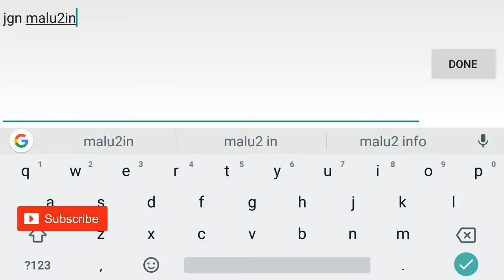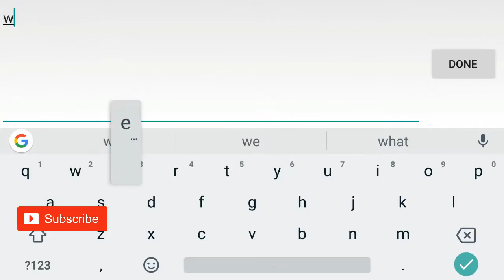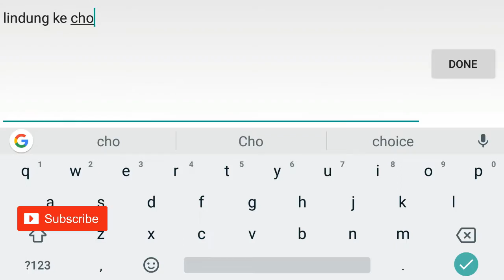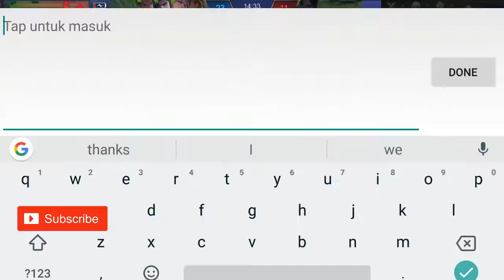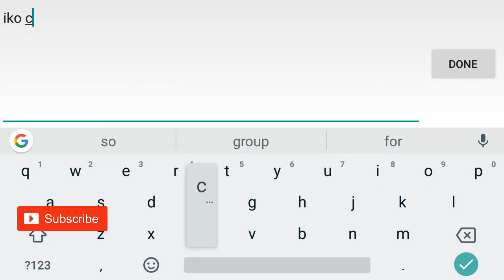CARA COUNTER ALDOUS HERO MOBILE LEGEND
Cara counter aldous hero fighter di mobile legend yang sangat di takuti pada meta saat ini, karena aldous memiliki skill yang bisa membunuh lawannya dengan 1 pukulan saja, oleh karna itu hero ini sangat di takuti user mage, marksman dan figter pun takut.

Tapi kali ini tidak perlu takut lagi karna banyak cara counter aldous salah satunya menggunakan hero counter aldous yang mungkin kalian tidak tau, dan hero ini bisa mencounter  hero lainnya seperti fanny , Jhonson dan masih banyak.

Perkenalkan salah satu hero counter aldous yaitu VALIR, hehe..
Valir bisa dikatakan juga counter banyak hero seperti chou , valir memiliki skill 2 yang bisa mendorong musuh ke arah berlawanan, dimana jika ada hero fighter atau tank yang hendak membunuh valir maka tinggal pakai skill 2 valir akan dengan mudah membuat lawan mundur, dan uniknya lagi skill 2 valir bisa di gunakan 2 kali , ya pasif valir bisa menggandakan skill 1 atau skill 2, tapi saya lebih sering menggunakan skill 2 nya 2 kali, walaupun skill 1 yang paling sakit ya :)..

masih banyak lagi cara counter aldous tapi ini salah satu trik cara counter aldous yang saya bagikan kali ini.